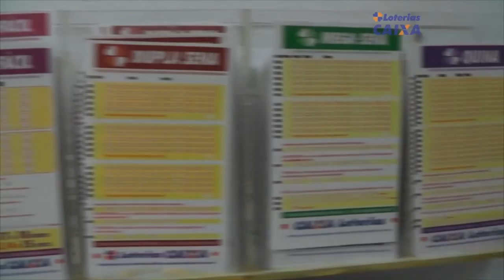PROF VERÔNICA, VEREADORA ELEITA, FALA SOBRE NECESSIDADES DO MUNICÍPIO